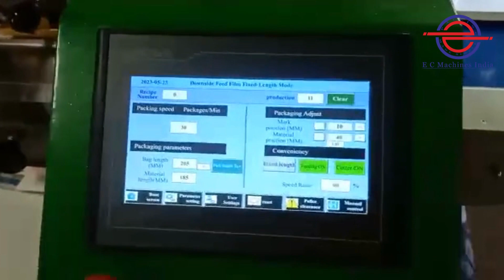Toothbrushes toothpaste, Dental Kit Shaving kit, tissue paper pouch packing machine automatic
this machine can pack all types of toothbrushes and paste, Dental Kits Shaving kits, tissue paper and many more to get more info on the machine please contact @ 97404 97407